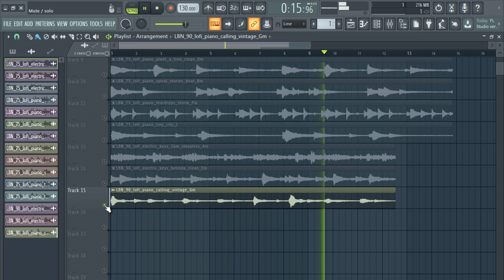lofi piano samples/FREE LOFI SAMPLE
🔴lofi piano samples, FREE LOFI SAMPLE,lofi  Rhodes,lofi samples pack y piano sample